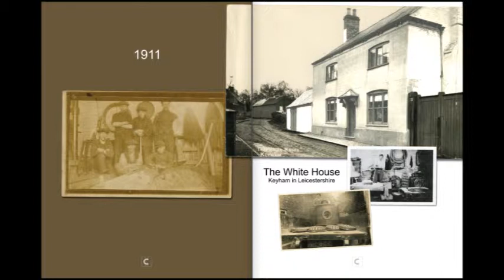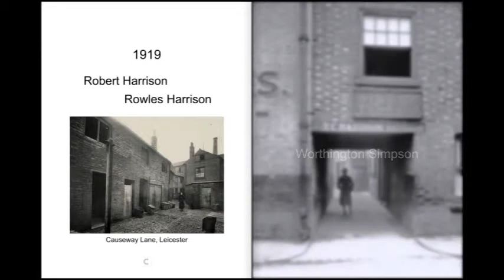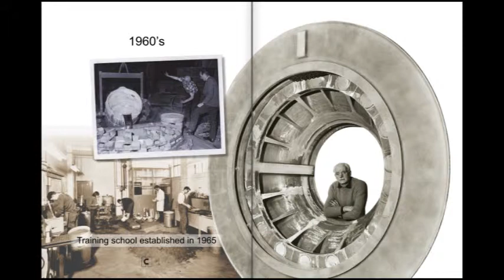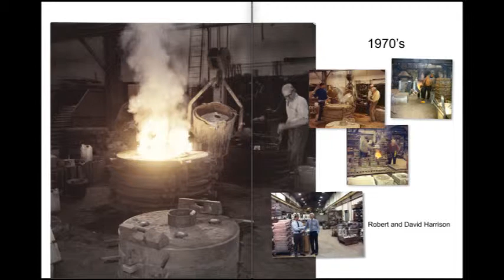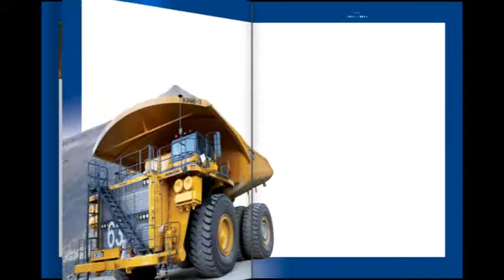Harrison Castings - Centenary Celebration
Based in Leicester in the United Kingdom for 100 years, Harrison Castings Ltd is a technically advanced aluminium sand casting foundry with modern and well-equipped engineering facilities to meet the sophisticated demands of 21st century customers. They are the largest non-automotive aluminium sand foundry in the UK, with a significant global appeal.